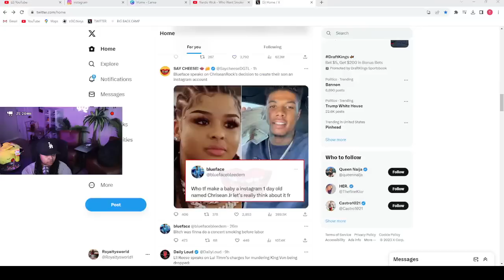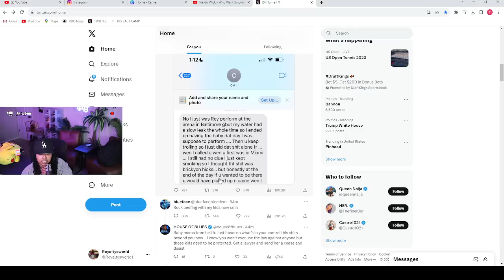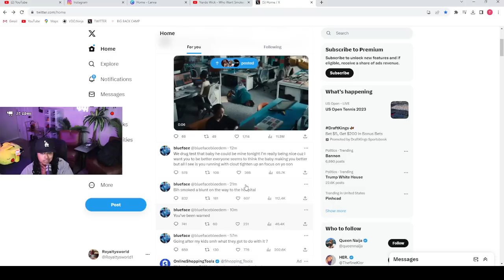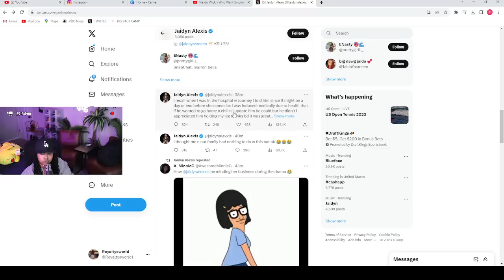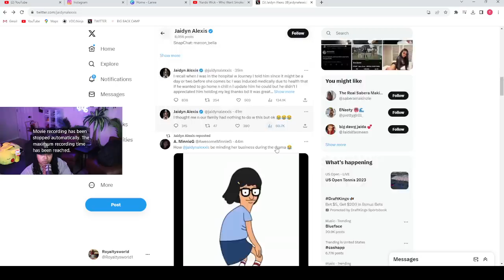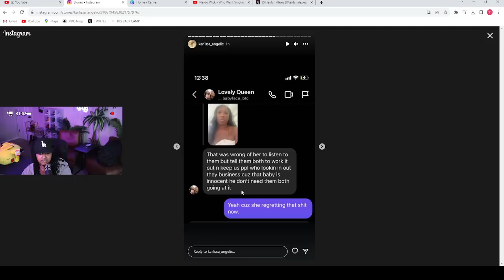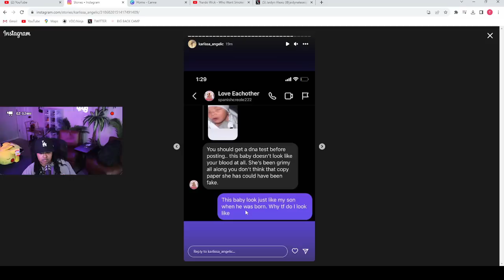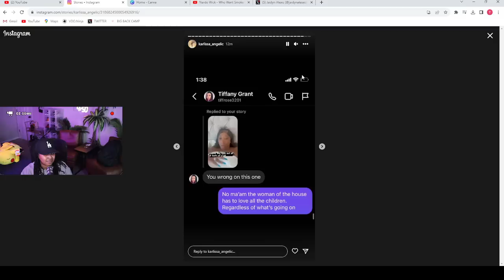Blueface told CHRISEAN that if she don't do right by Chrisean JR BM #1 JAIDYN will LAWD 😱😱😱